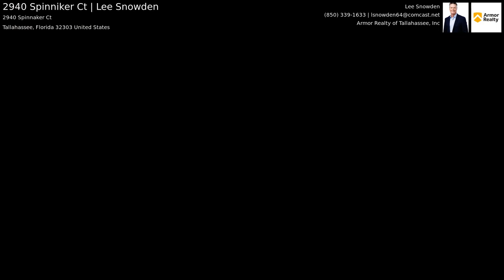2940 Spinniker Ct | Lee Snowden